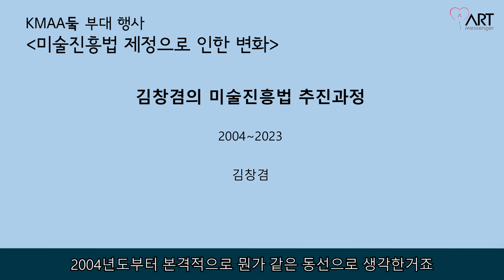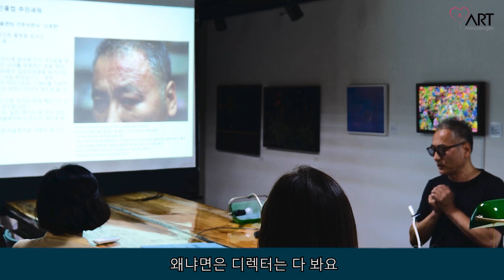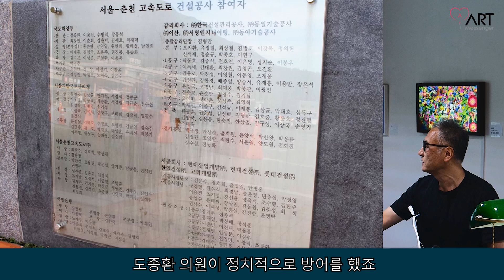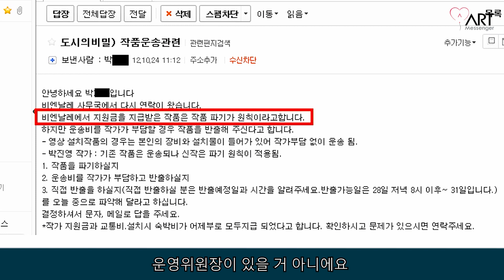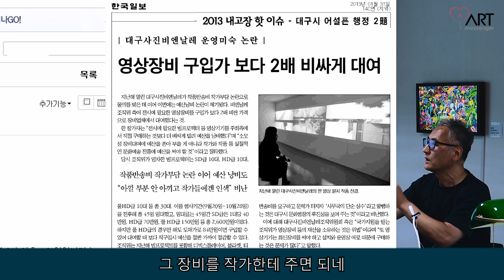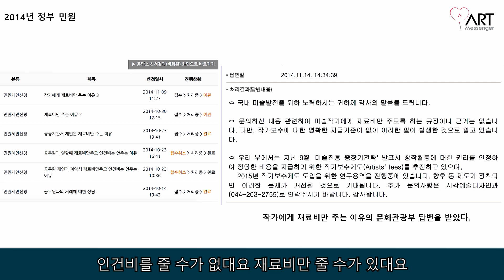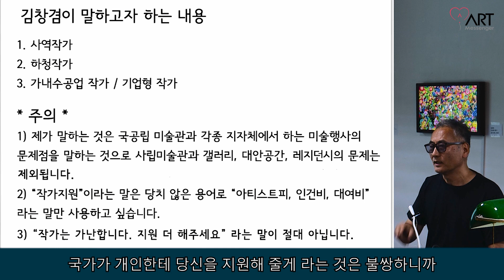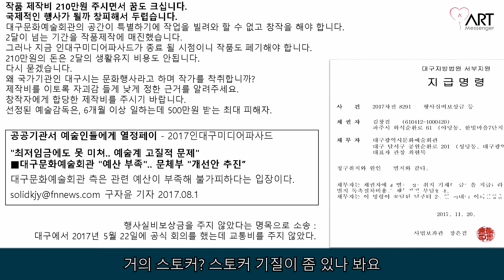미술 진흥법 추진과정 1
김창겸의 미술 진흥법 추진과정